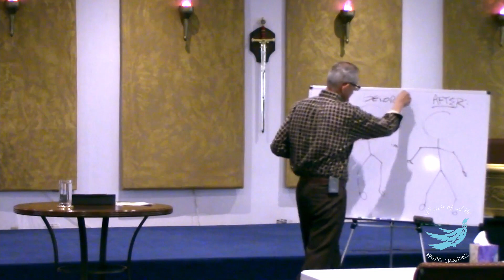Water baptism by Steve Trail